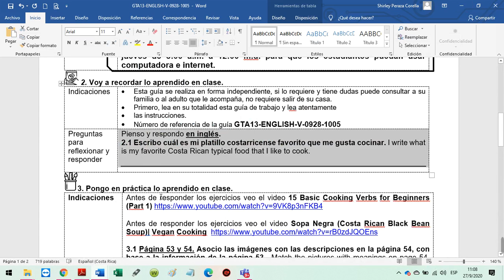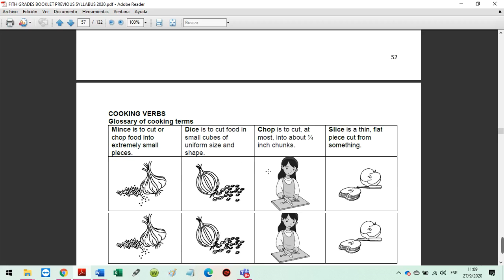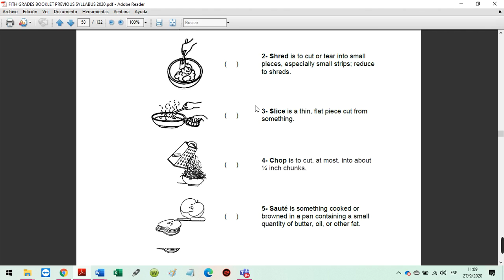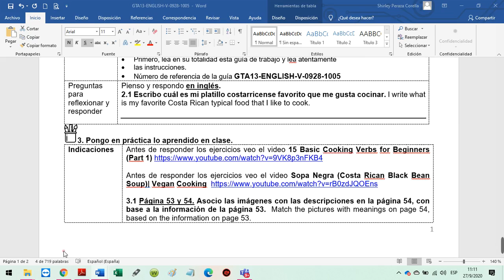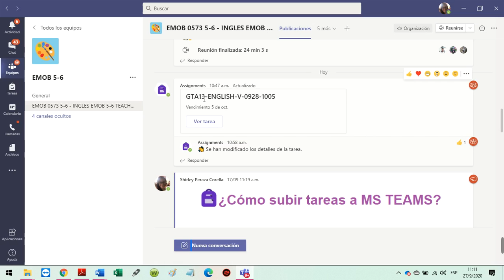GTA13 ENGLISH V 0928 1005 EXPLICACIÓN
Explicación detallada de la GTA#13 del 28 de septiembre al 05 de octubre de 2020, para quinto grado.